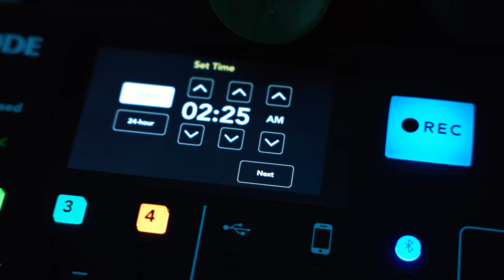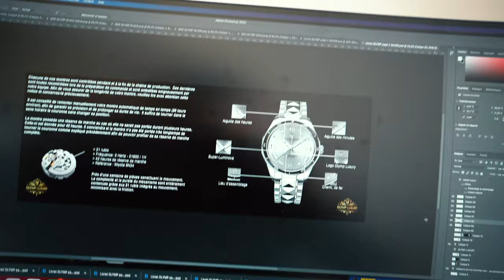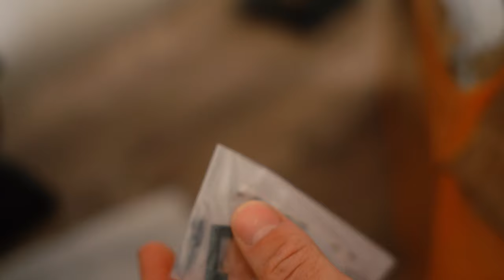ON IMPLANTE MA NOUVELLE COLLECTION DE MONTRES EN BIJOUTERIE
6eme vlog tourné autour de mon aventure entrepreneurial. Aujourd'hui on implante la collection Blackhole en bijouterie à Valence. Rendez-ou également chez mon comptable, déballage de ma nouvelle platine Rode & des pièces détachées de ma marque.

00:00 : Introduction
1:08 : Implantation de la collection Blackhole en bijouterie
2:56 : Rendez-vous banque pour mon prêt immobilier.
3:40 : Direction : le comptable
5:23 : On va poster 22 colis à la poste
6:10 : On déballe ma nouvelle platine Rode
9:00 : On design les futurs notices
9:52 : On unbox les pièces détachées que mon fournisseur m'a envoyé
14:08 : Outro

▬▬▬▬▬▬▬▬▬▬▬ LIENS  ▬▬▬▬▬▬▬▬▬▬▬